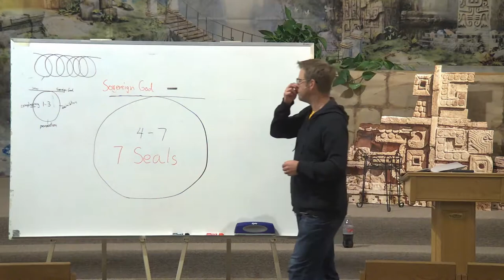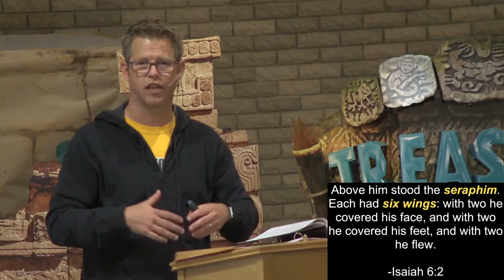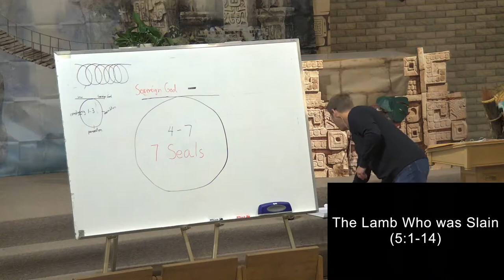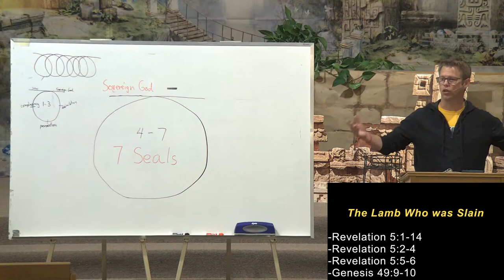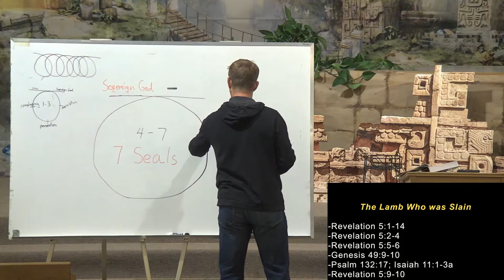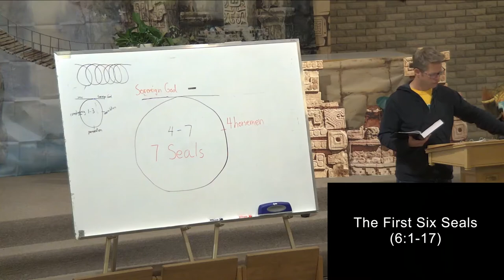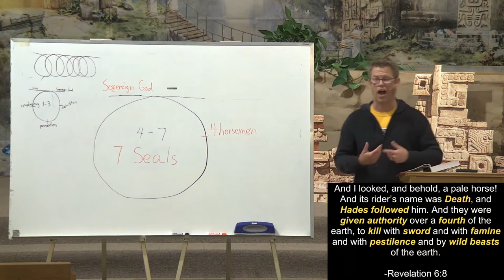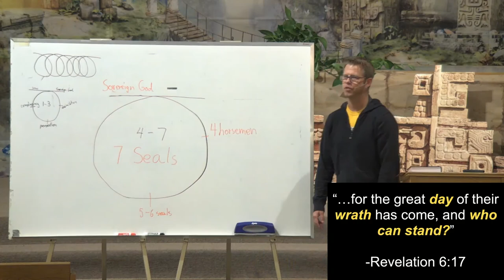What do the seals mean? | Book of Revelation: Session 7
What does the Bible say about the end of the world?  How are we to
understand this cryptic section of the Bible?  Are we in the end times?
Do we need to worry?  - In this session Pastor DJ Lura continues a look into the seals.

Join Pastor Paul Cross and Pastor DJ Lura as they walk through the Book
of Revelation in the Bible.  The last book of the Bible is full of
imagery and metaphor and is often misunderstood.  They will help you
understand the different ways people have looked at this text and what
the text is really saying to you.

If you would like to learn more about faith in Jesus Christ or more
about Atonement. We will be happy to share more with you.

To see our weekly announcements, life group content, and daily Bible reading passages